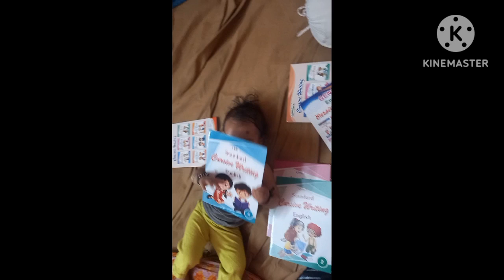17 December 2022